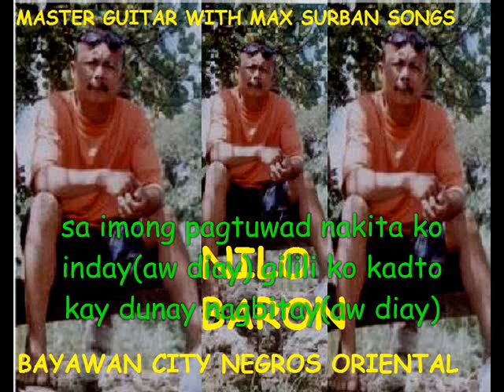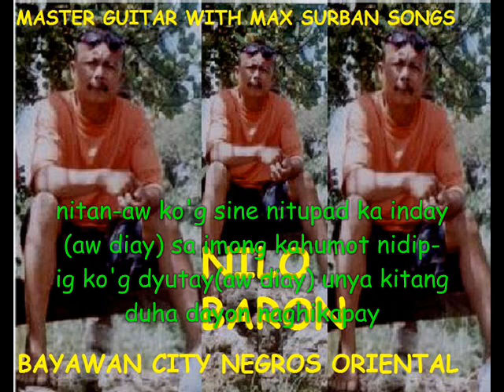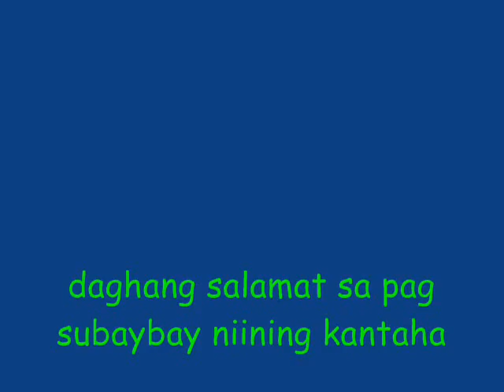MAX SURBAN- AW DIAY With Lyrics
tan-awa  ra ninyo ba